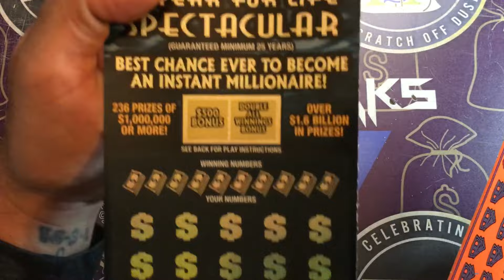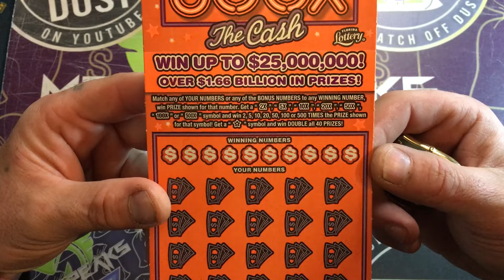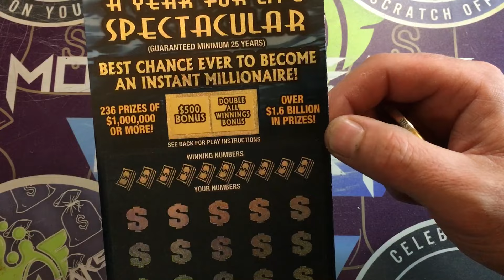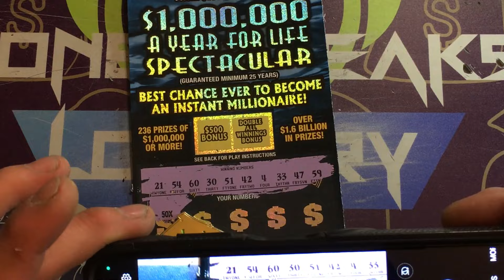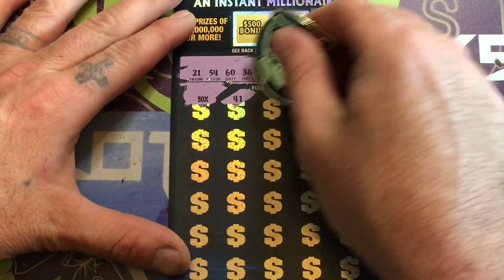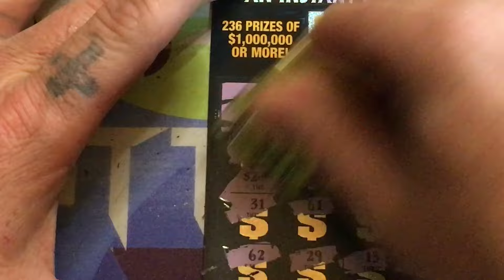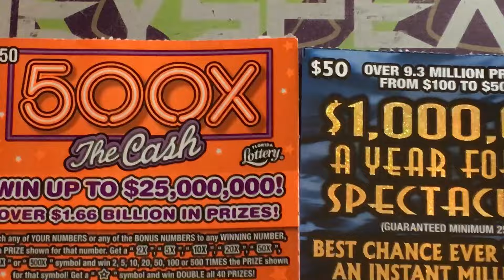Head to head 50vs50 two of the most expensive ticket with a multiplier found